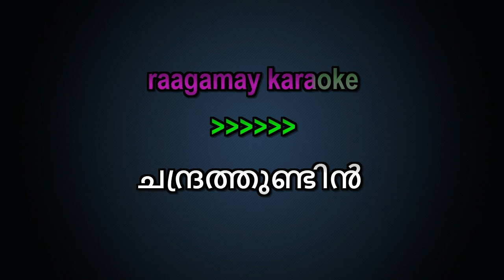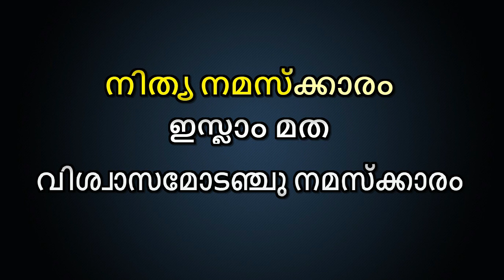Chandrathundin Ponpira Karaoke With Lyrics